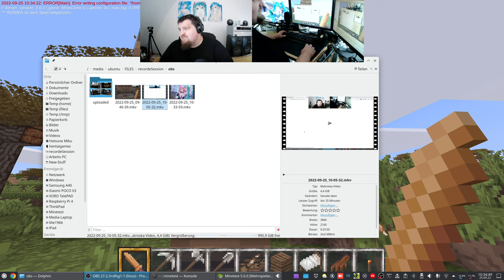LetsPlay Minetest - MineClone5 ( Minecraft orientiertes Spiel ) - 4K60 Test - #043